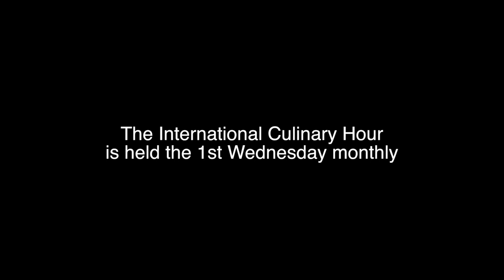The Community at Brookmeade Presents: International Culinary Hour w/ Chef Eric Stritt - Germany